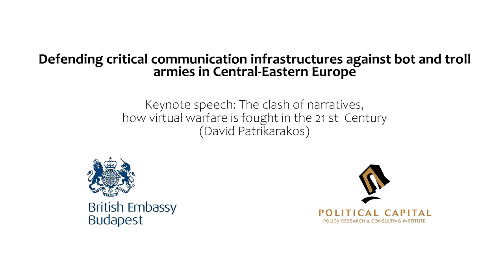Defending critical communication infrastructures against bot and troll armies in CEE - Part 1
With the generous support of the British Embassy in Budapest, Political Capital organised an online conference on 25 March 2020 addressing the “Defense of critical communication infrastructures against bot and troll armies in Central-Eastern Europe”.

Keynote speech:

David Patrikarakos: The clash of narratives, how virtual warfare is fought in the 21st Century

David Patrikarakos is a journalist, author of "War in 140 Characters", Poynter Fellow at Yale University, Non-Resident Fellow at the University of St Andrews